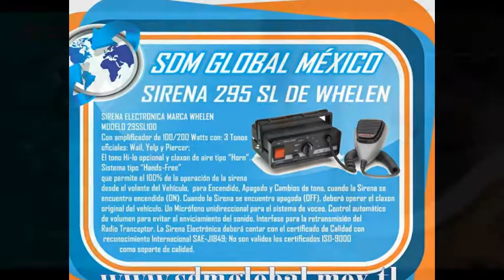TORRETA PARA PATRULLAS PICK UP RAM